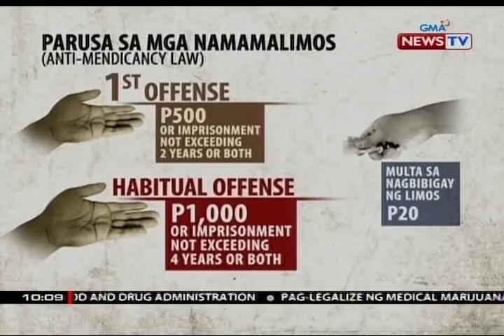SONA: Mga Aetang namamalimos sa Metro Manila, dumarami habang papalapit ang pasko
Habang papalapit ang Pasko, kapansin-pansin din daw ang pagdami ng mga Aetang lumuluwas ng Metro Manila para mamasko. Pero ang ilang ahensya ng gobyerno, hindi hinihikayat na bigyan sila ng limos dahil labag daw ito sa batas. May report si Ivan Mayrina.